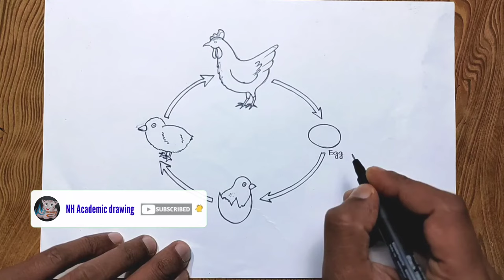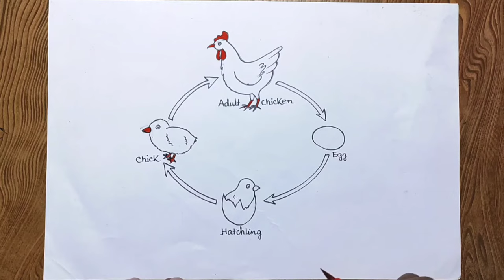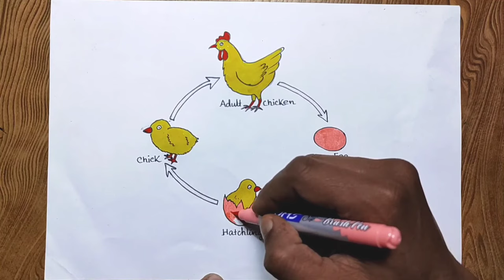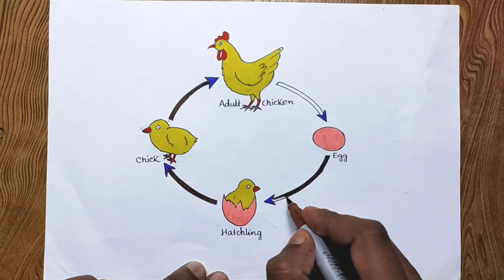Chicken life cycle drawing/ How to draw life cycle of hen/Life cycle of chicken drawing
Easy way to draw life cycle of chicken step by step
Hen life cycle drawing

In this video I used Artline shading pencil and brush pen water colour